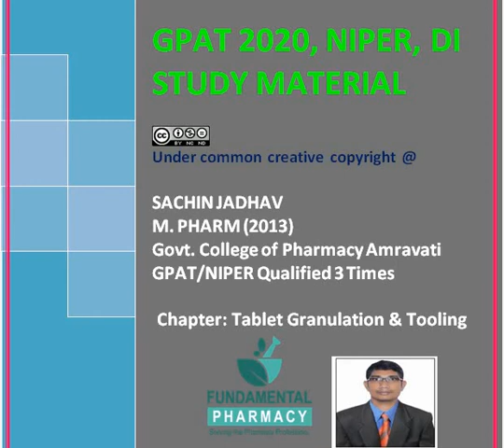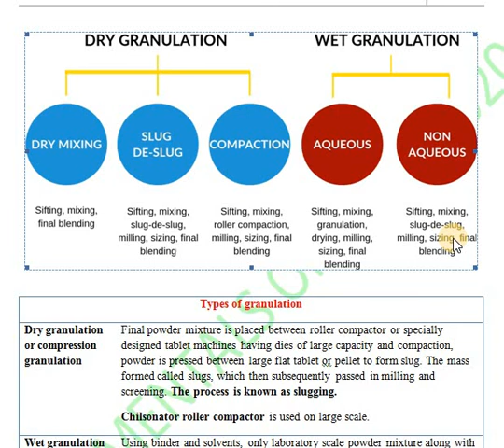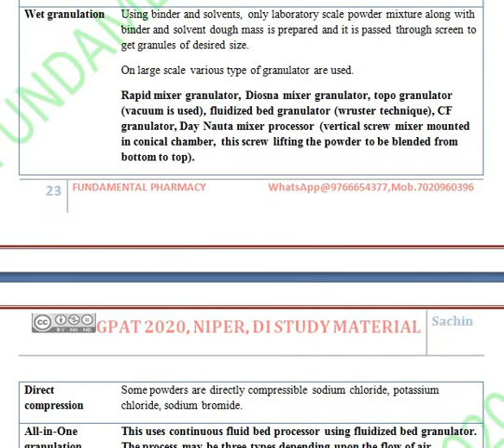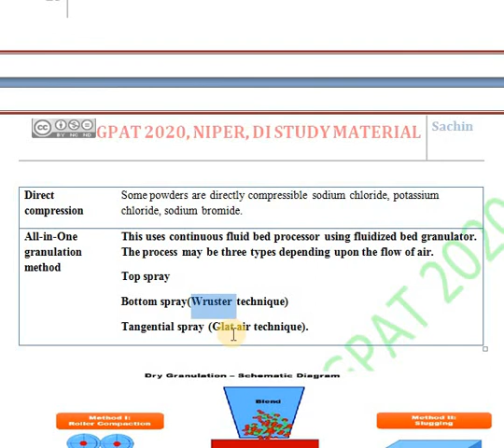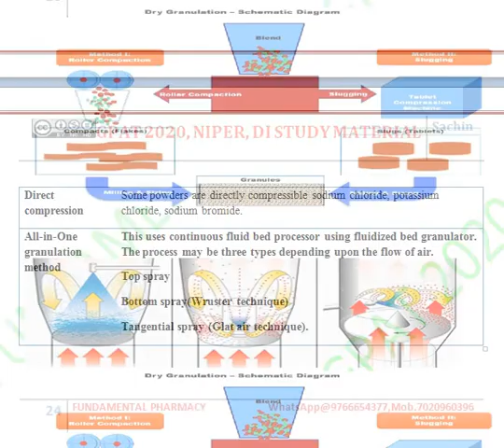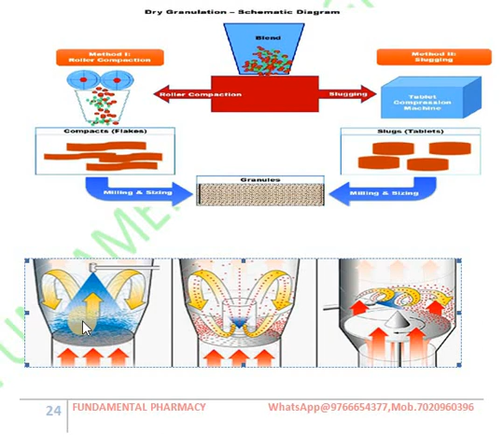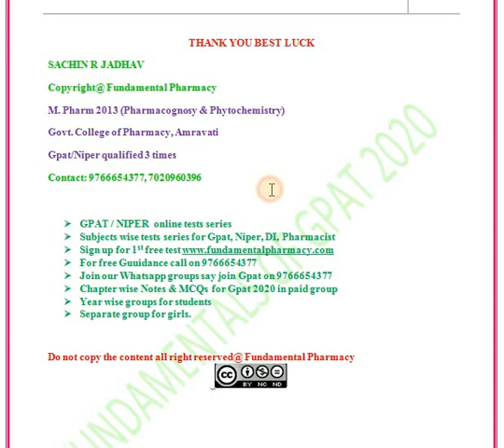Tab Granulation and Tooling